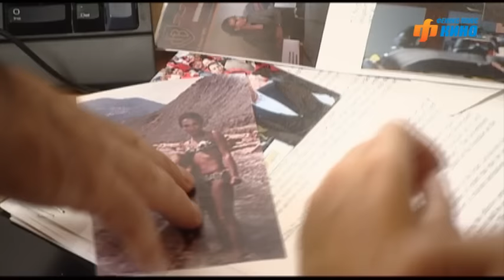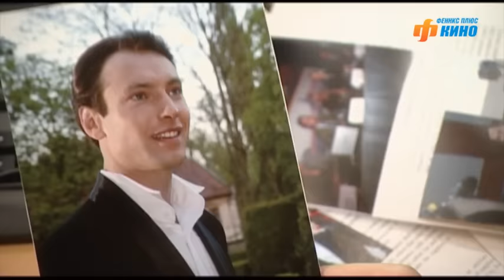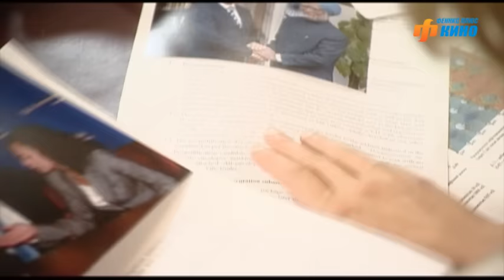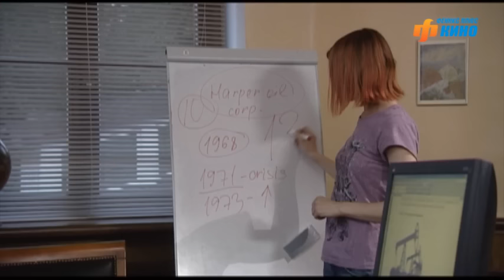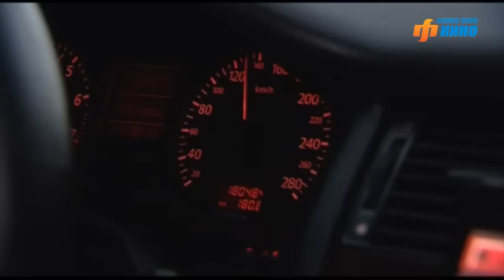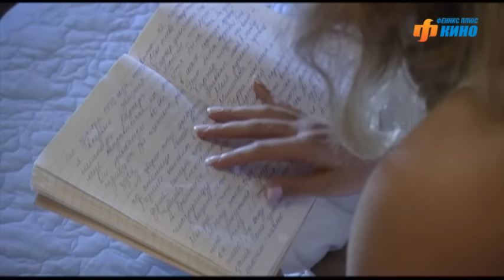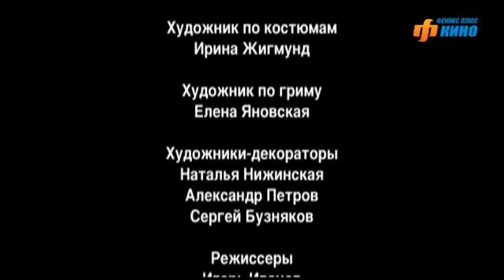Брак по завещанию. Сериал. Серия 4 из 12. Феникс Кино. Мелодрама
Иногда бывает, что в жизни всё идёт не так, как хотелось бы и как планировалось…
Вот и у Саши Козинцевой  в последнее время всё складывается не так: должность, которую она рассчитывала получить, уже занята; с парнем своим поссорилась; натянуты отношения с отцом, у которого другая семья. Самому  близкому  человеку на свете - Пашке, с которым она дружит с детства, после автокатастрофы необходима дорогостоящая операция заграницей, на которую денег нет …
Неожиданно Саша получает приглашение зайти в нотариальную контору по поводу наследства – девушка в недоумении: кто мог оставить ей наследство?! Выясняется, что английский миллионер Теренс Харпер оставил завещание, по которому Саше полагается получить 9 миллионов долларов!  Но есть одно условие…

Жанр: авантюрная мелодрама
В ролях: Татьяна Арнтгольц, Александр Дьяченко, Андрей Финягин, Виктор Сергачев, Максим Щеголев, Нелли Пшенная, Александр Рапопорт, Александр Яковлев, Марина Куделинская, Валерий Жаков, Галина Петрова, Денис Яковлев, Наталья Лукеичева и др.

Брак по завещанию. Сериал. Феникс Кино. Мелодрама